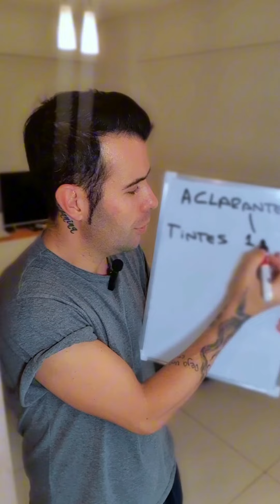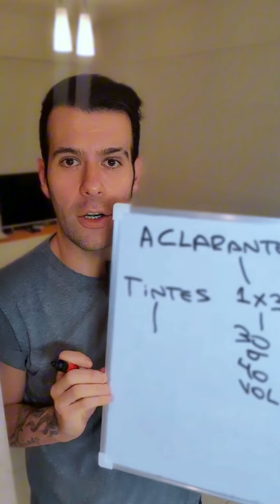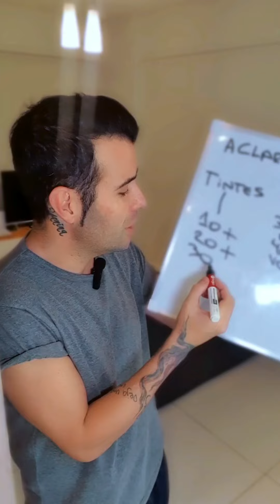Tintes ACLARANTES y Tintes ¿se pueden mezclar?COLORIMETRIA capilar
CURSOS EXCLUSIVOS MI WHATSAPP ✅️👇🏻